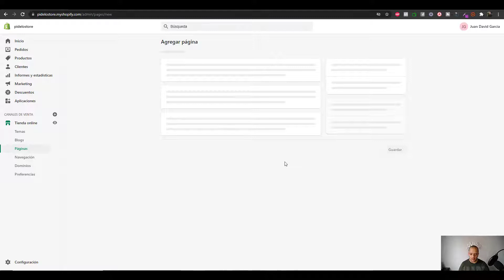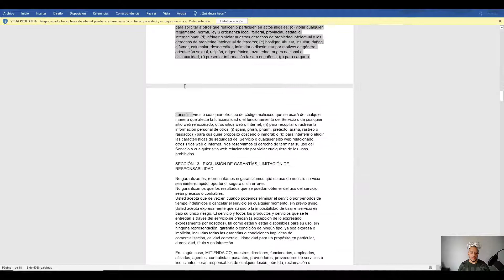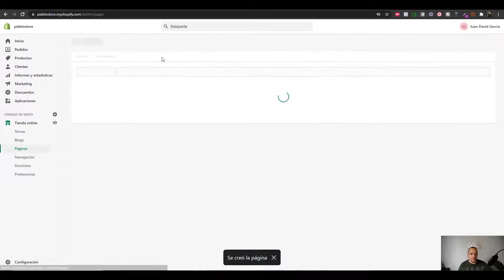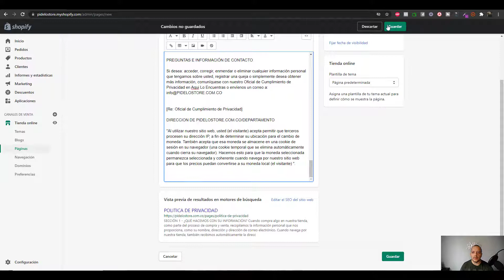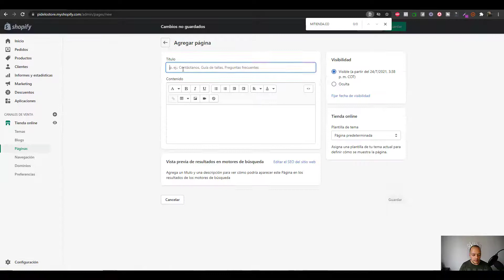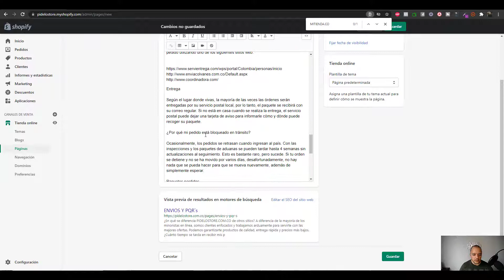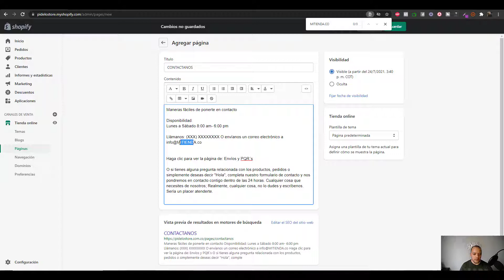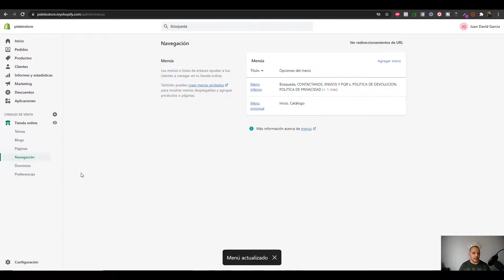Configurando las Páginas Legales